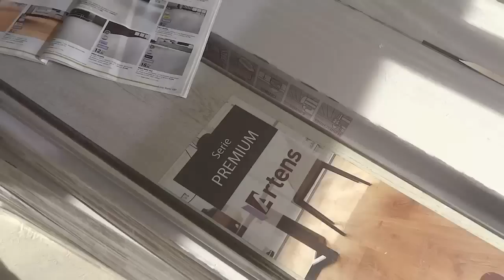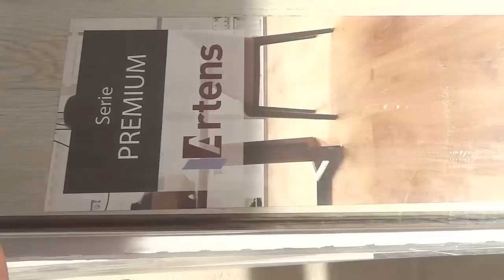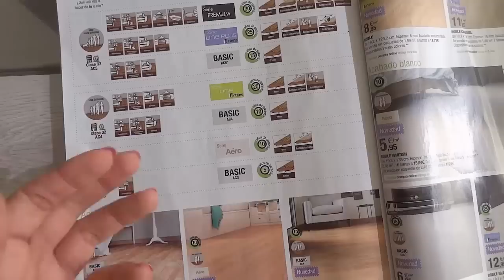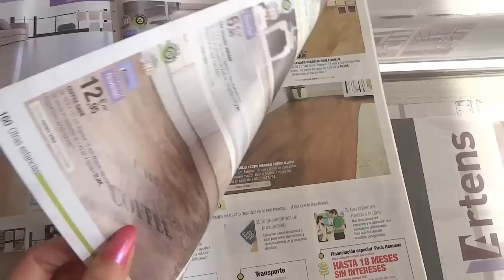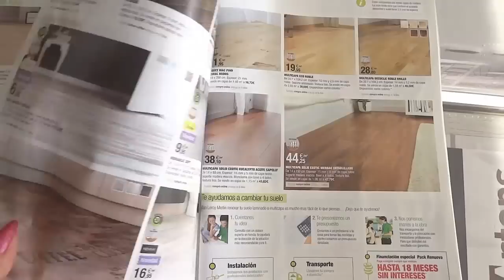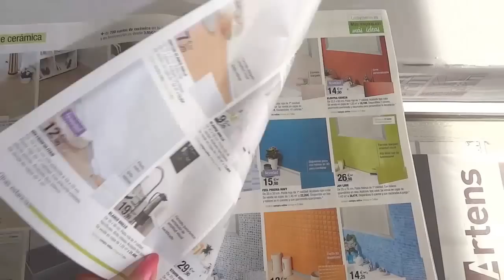Ремонт Квартиры, Какие Полы Лучше, Мой Выбор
Ремонт квартиры, какие я выбрала полы, материал и цвет, модный тренд. Самое интересное о Жизни в Гибралтаре